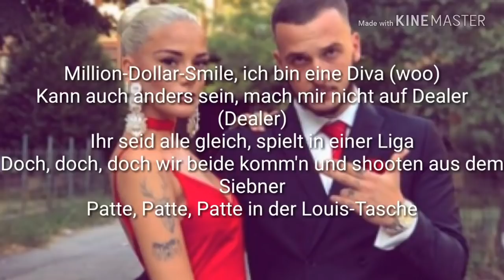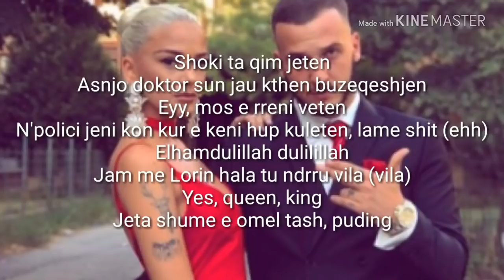Loredana ft Mozzik BONNIE & CLYDE Lyrics Video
Loredana feat. Mozzik 🔫 BONNIE & CLYDE 🔫 prod. by Miksu & Macloud
►Macloud auf Facebook ►Macloud auf Instagram Das Video wurde produziert von Bilal Hadzic x Mohamed Elbouhlali